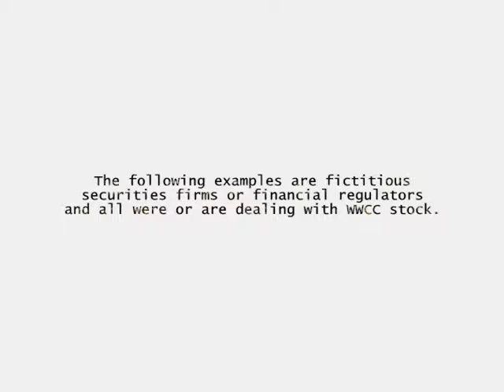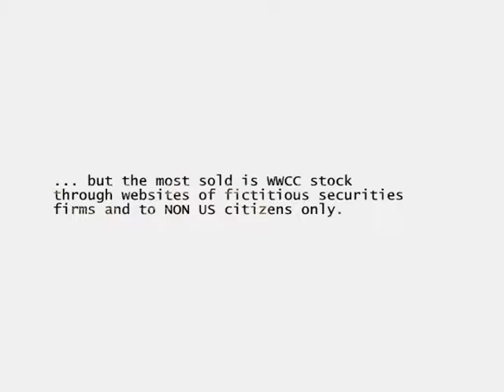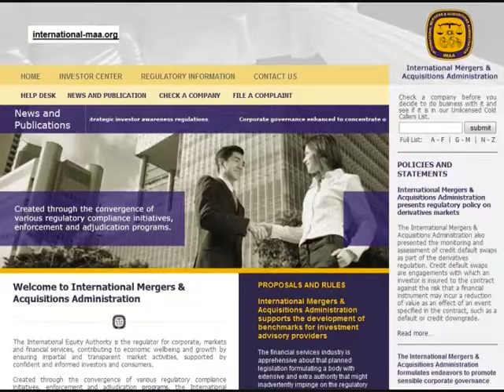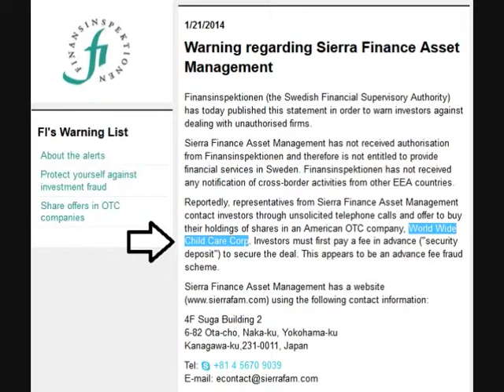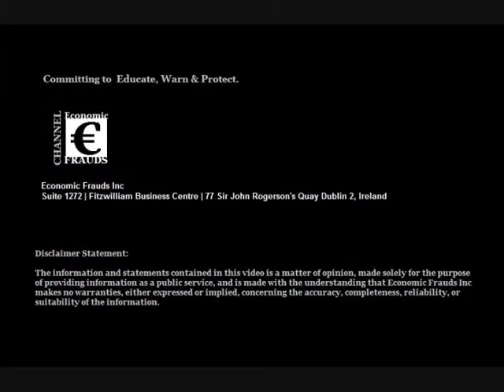WWCC Stock - Letter by Pryor (founder) VS Mrs Chidester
. The fact is that some of the company's shareholder have been solicited by individuals and companies claiming to be agents or brokers making false claims of hostile takeovers in which they were offering inflated share prices to shareholders with the stipulation that they paid upfront "fees" which were in fact all fraudulent transactions. In other cases, shareholders were contacted by individuals and companies claiming that they had incurred withholding tax liability, and even were sent fraudulent letter from the "Internal Revenue Service". Unfortunately, some of our shareholders did send money to these companies.

2009
Warning against  Pacific Rim Wealth Management - Hong Kong pacificrimwealthmgmt.com
2009
Warning against  Smith Shore & Jenkins, LLC - Boston smithsj.com
2011
Warning against Eastman Pierce Partners Mergers & Acquisitions - New York,  eastmanpierce.com
2011
Warning against Corporate One Asset Management - Osaka, Tokyo corporateoneassetmgt.com
2011
Warning against Reliance Asset Management Ltd. - Osaka reliance-am.com
2011
Warning against  Strategic Management, Inc. - Osaka  strategicmgmtinc.com
International Bureau Trade Commission - Tokyo  (FICTITIOUS AUTHORITY) interbtc.org
2011
Warning against Nippon Financial Partners - Tokyo nipponfp.com
2011
Warning against Castle Rock Corporate Finance - Tokyo castlerock-cf.com
2012
Warning against B Cooke Ltd  London bcookeltd.co.uk
2012
Warning against Drake Merger Management - Tokyo drakemerger.com
International Market Regulation Commission (FICTITIOUS AUTHORITY) imarkc.org
2012
Warning against Ace Financial - Tokyo ace-fin.com
2012
Warning against Global Mergers Corporation - Tokyo globalmergerscorp.com
International Mergers & Acquisitions Authority (FICTITIOUS AUTHORITY) imacqa.org
2012
Warning against Russell Acquisition Group  Tokyo russellacqgroup.com
2012
Warning against Spencer and Richardson Financial  Tokyo  spencerrichardsonfin.com
2012
Warning against Murray Merger Group - Tokyo murraymerger.com
International Mergers & Acquisitions Administration (FICTITIOUS AUTHORITY) international-maa.org
2013
Warning against Archipelago Corporate Services Inc.  New York
2014
And the latest Warning from 2014 against Sierra Finance Asset Management -  Kanagawa-ku sierrafam.com